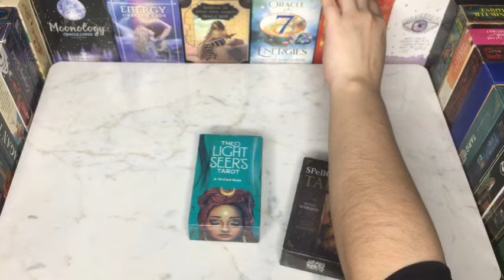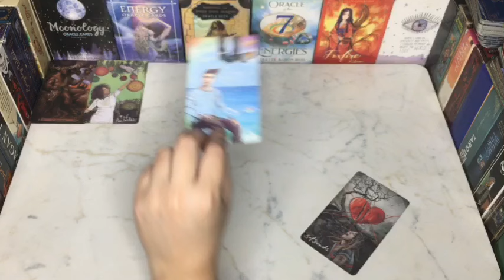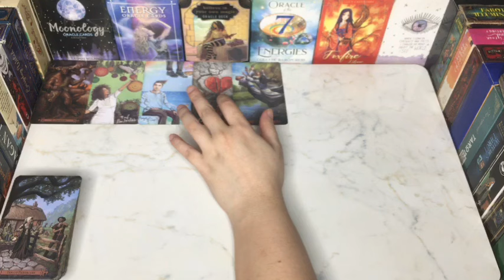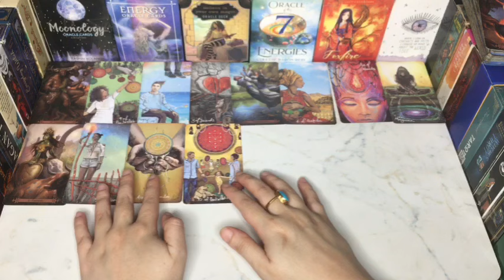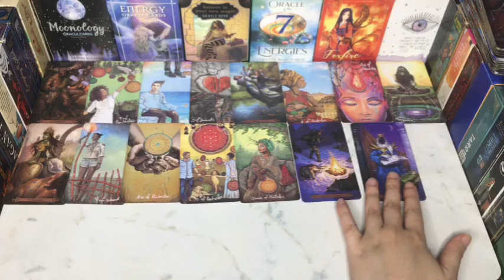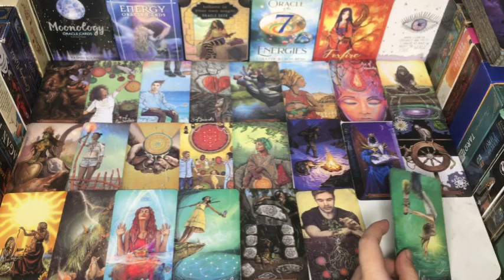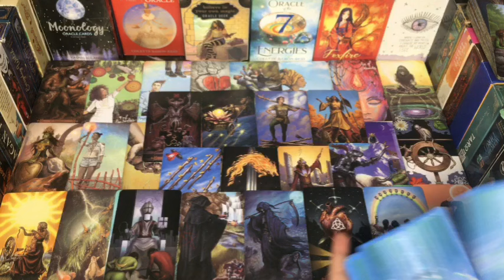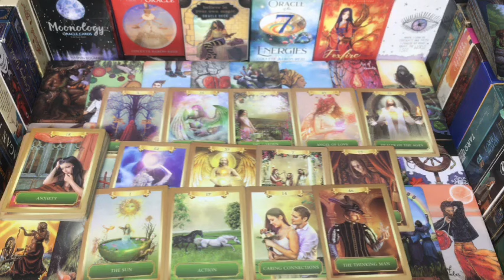WHAT IS HAPPENED BEHIND THE SCENES✨💕HINDI-URDU TAROT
Hey♥️Welcome

BEAUTIFUL SOUL✨

7777